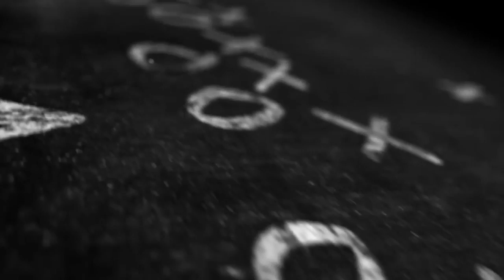Football News Chelsea buy Rudiger, Diego Costa, Modric warns Morata and James Rodriguez